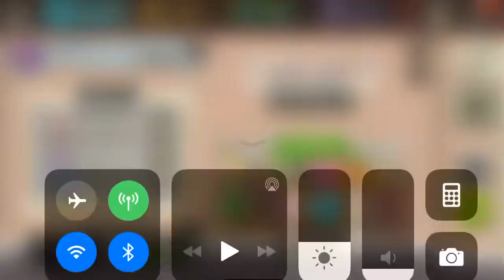Silver team wars with Chilluminati